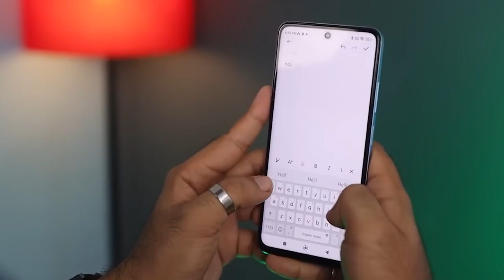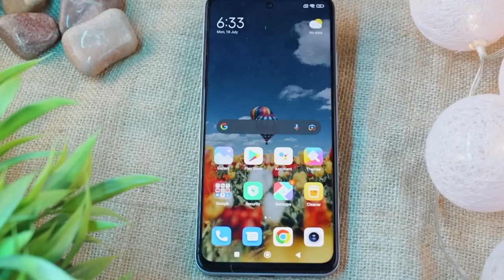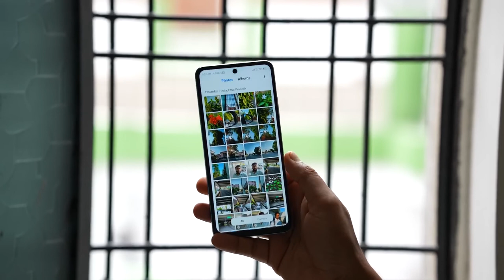Redmi K50i 5G Unboxing & Specifications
Redmi K50i 5G Review in Malayalam
Xiaomi Redmi K50i 5G price in India starts from ₹25,999. It is available at the lowest price on Croma in India as of Jul 26, 2022. Take a look at Xiaomi Redmi K50i 5G detailed specifications and features.
The mobile is available in Stealth Black, Phantom Blue colors across various online stores in India.

The latest 5G smartphone from Xiaomi comes with a 6.6-inch screen with Full HD+resolution of 1080x2460 pixels and a pixel density of 407 PPI. The smartphone features a triple-camera setup on the back that comprises a 64MP primary camera, an 8MP ultra-wide-angle lens, and a 2MP macro lens bundled with an LED flashlight. You get a 16MP resolution camera module on the screen for selfies and video calls. The Redmi K50i uses a 5nm octa-core MediaTek Dimensity 8100 chipset that supports 6GB RAM for flawless performance and offers 128GB of internal storage. The smartphone runs the MIUI version, which is based on the Android 12 version. The Redmi K50i draws power from a 4400mAh battery that supports a fast charging feature via a USB Type-C charging port. The connectivity options included on the smartphone are a dual-SIM slot, 5G, 4G VoLTE, Wi-Fi, Mobile Hotspot, and a 3.5mm audio jack.